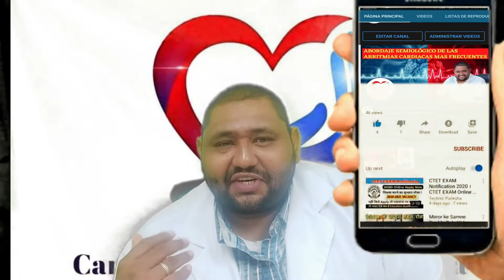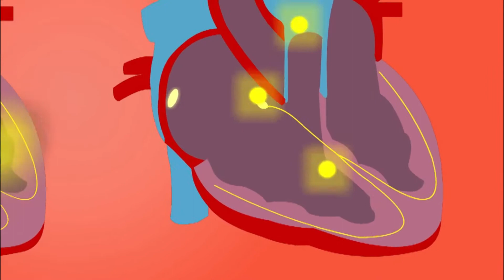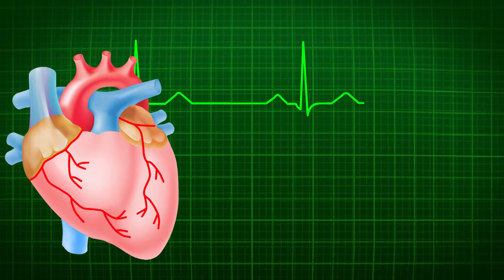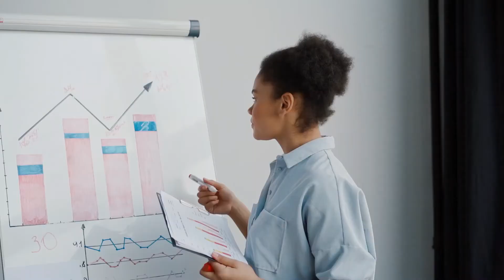Repolarización Precoz: ¿Un Riesgo Real o Solo un Mito?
En este video exploramos el tema de la repolarización precoz, un fenómeno que ha generado debate en la comunidad médica sobre su impacto en la salud cardiovascular. La repolarización precoz se refiere a un patrón anormal en el electrocardiograma que puede ser indicativo de arritmias cardiacas, como la fibrilación auricular o la taquicardia ventricular. Es importante entender la interpretación del electrocardiograma para identificar patrones patológicos y proporcionar un tratamiento adecuado para las arritmias cardiacas. La fibrilación auricular, por ejemplo, requiere un enfoque específico de tratamiento que puede incluir la reanimación cardiopulmonar en casos graves. La taquicardia ventricular monomórfica también es una condición que debe ser abordada con cuidado, considerando opciones de tratamiento que van desde la medicación hasta intervenciones más invasivas. En este video, analizamos si la repolarización precoz es un riesgo real o solo un mito, y cómo entender su relación con la salud cardiovascular, incluyendo la importancia del electrocardiograma en la detección y tratamiento de arritmias cardiacas. La salud cardiovascular es un tema crucial, y entender los diferentes aspectos de las arritmias cardiacas, como su diagnóstico y tratamiento, es fundamental para proporcionar atención médica de calidad.

🥼 Servicios:
            🔵 Consulta médica
            🔵 Valoración Preoperatoria.
            🔵 Electrocardiograma
            🔵 Ecocardiograma

Marca de tiempo.
00:00 Repolarización precoz
0:49 Que es el patrón de repolarización precoz
1:00  Que es el punto J en el electrocardiograma
1:20  Es benigno el patron de repolarizacion precoz
4:00 Asociación entre la elevacion del punto J  con el riesgo de muerte de causas cardiacas
5:40 Importancia de la elevacion del punto J mayor a 2 mm en cara inferior